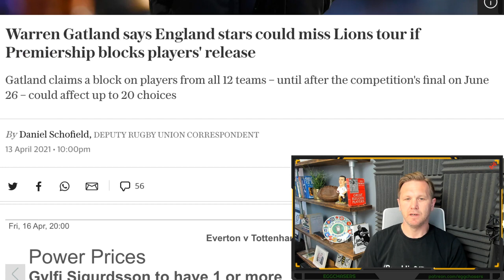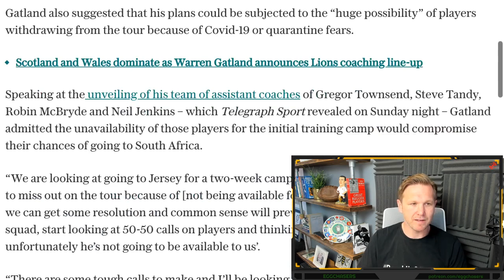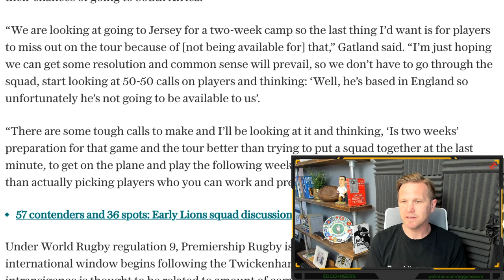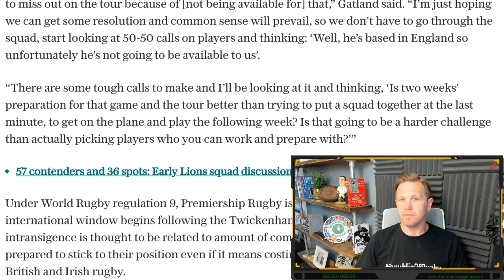Will Warren Gatland REALLY Swerve Players Based In England?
Warren Gatland says England stars could miss Lions tour if Premiership blocks players' release. He claims a block on players from all 12 teams – until after the competition's final on June 26 – could affect up to 20 choices.

Is everything as it seems here? Is this fair? Is this right? Is this actually even likely to happen?